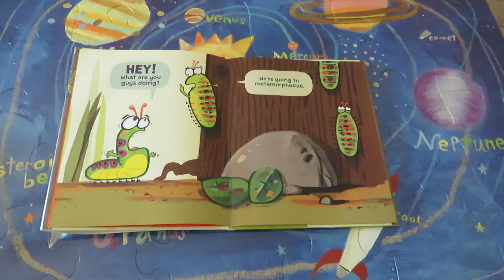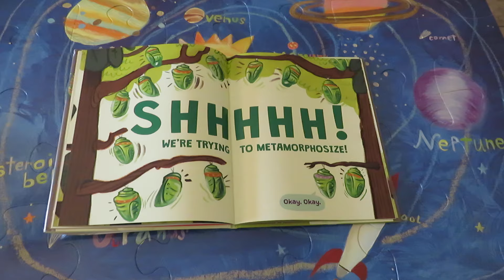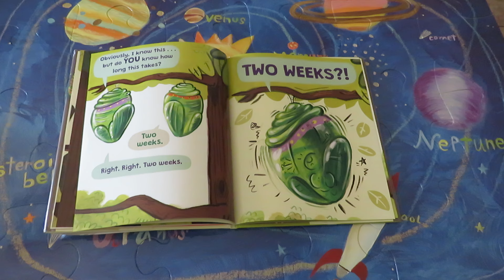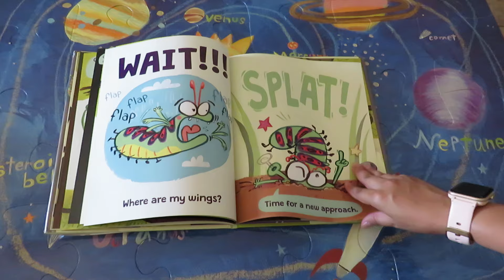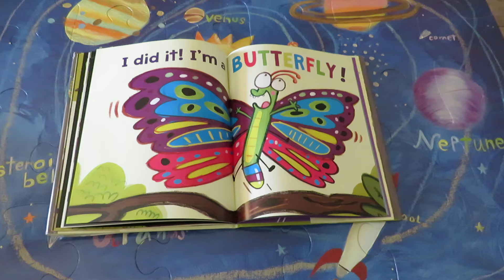THE VERY IMPATIENT CATERPILLAR READ ALOUD